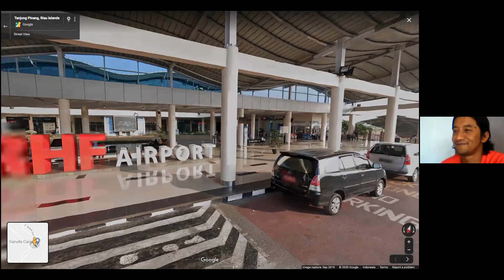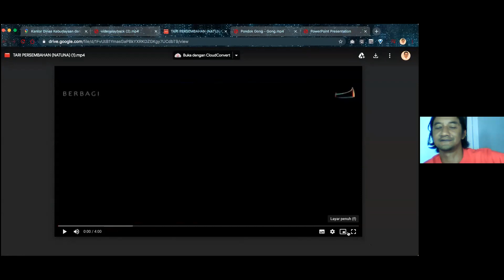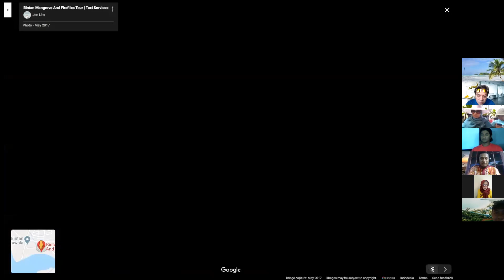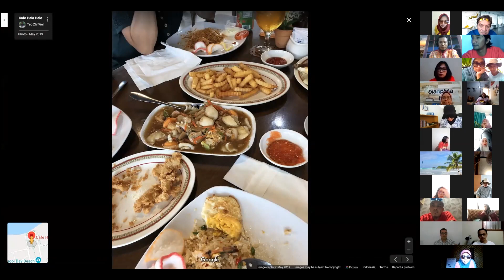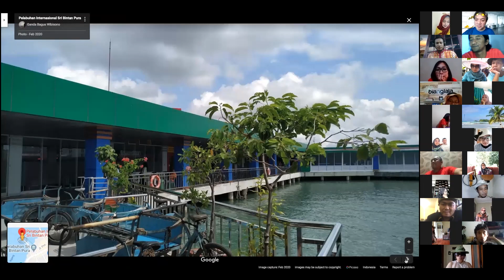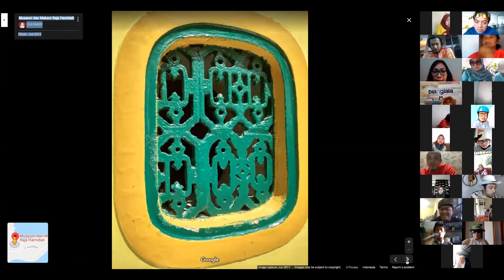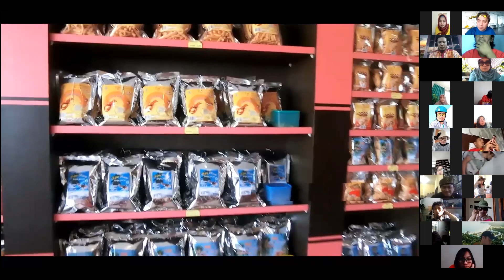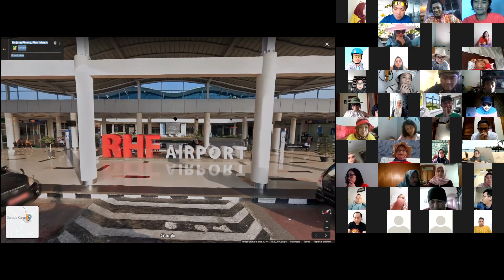be94ul Virtual Tour - Halal Bihalal di Pulau Bintan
be94ul adalah komunitas alumni lintas SMA se-Bandung Raya angkatan '94 yang besar di Facebook Group.
P-Project merupakan grup entertainment asal kota Bandung yang berdiri pada tanggal 4 Desember 1994.
be94ul dan P-Project berkolaborasi untuk mengapresiasi Para Panitia Reuni Perak SMA se-Bandung Raya angkatan 94, dengan Penganugerahan be94ulxP-Project Silver Reunion Video Award 2019.